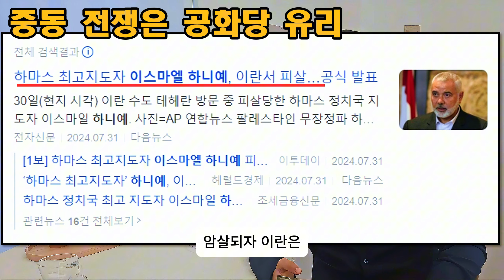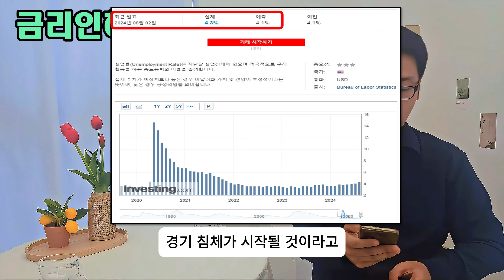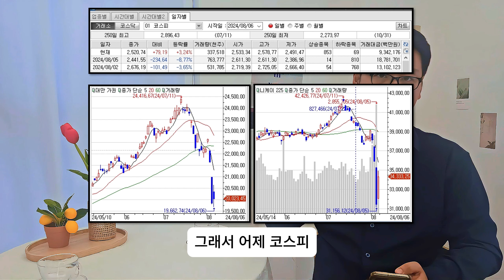주가폭락 이유?? 미국 선거가 문제야, 경제침체, 엔캐리 트레이드 의미없다.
■대구경북 부동산 단톡방 (0721)